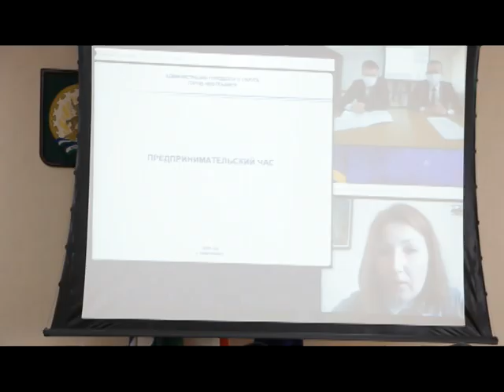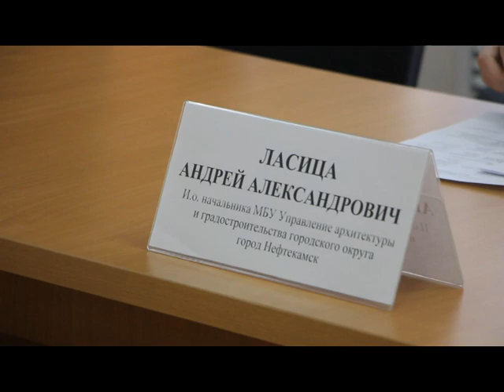Очередное совещание в формате «Предпринимательского часа» прошло сегодня в администрации.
Очередное совещание в формате «Предпринимательского часа» прошло сегодня  в администрации. На заседании были рассмотрены проекты местных индивидуальных предпринимателей по выращиванию и реализации шампиньонов и о выделении площадок для кинотеатра под открытым небом и интерактивной игры Форт Боярд.